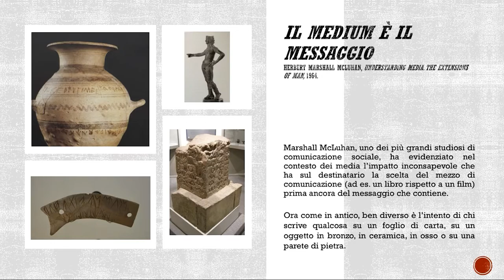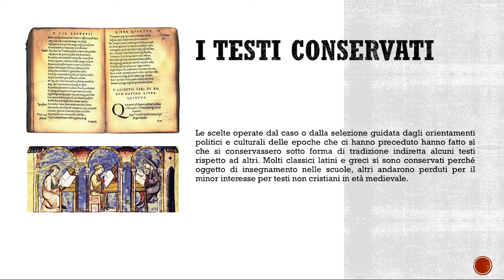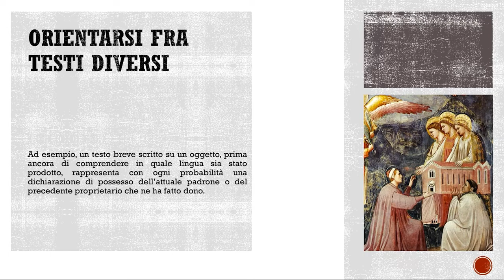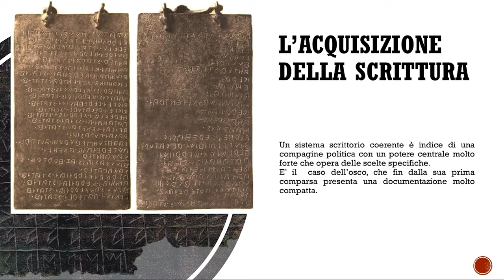Scrittura video parte 01